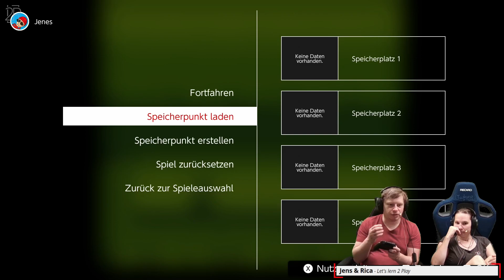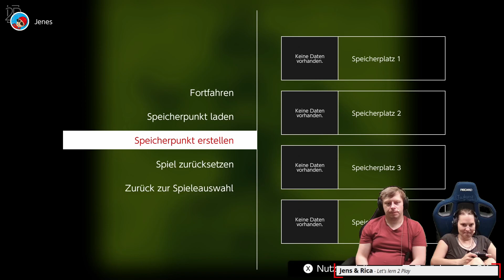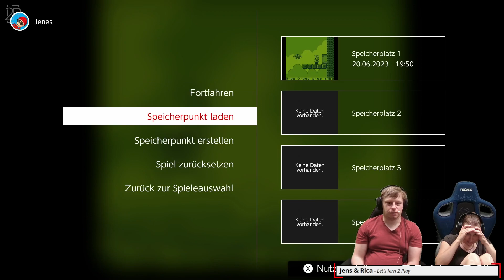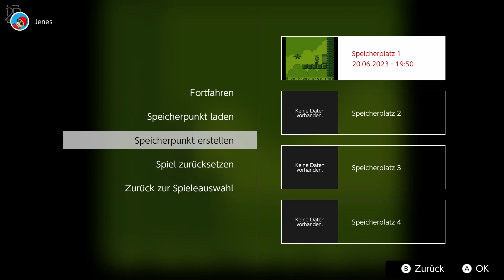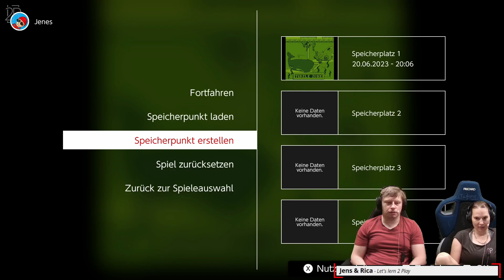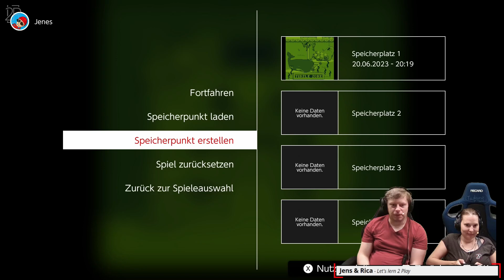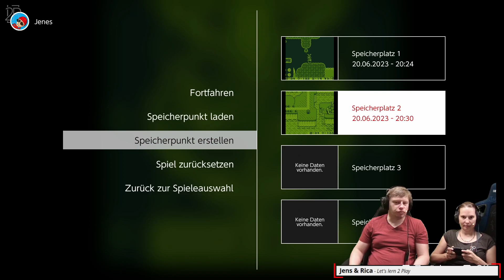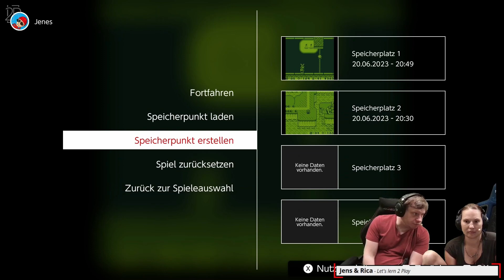Back to the Childhood - Super Mario Land 2: 6 Golden Coins #01 (Switch Gameboy) | Let's lern 2 Play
In Super Mario Land 2: 6 golden Coins durchlebt Rica Erinnerungen ihrer Kindheit. Wie sehr beherrscht sie noch die Steuerung dieses alten Gameboy-Klassikers. Wie oft musste man noch einmal auf die Schweine springen? Wie anstrengend war das Roboter-Level und wird Jens ihr dabei unter die Arme greifen? Ja!
Gemeinsam spielen Rica und Jens diesen Klassiker auf der Switch mit Speicherfunktion. Und diese werden Sie auch ausgiebig nutzen.
Viel Spaß und regt euch bitte nicht zu sehr auf. :D